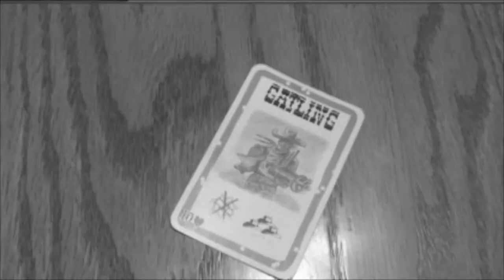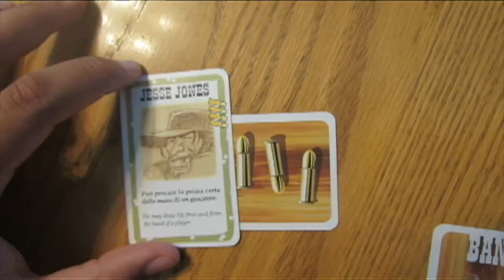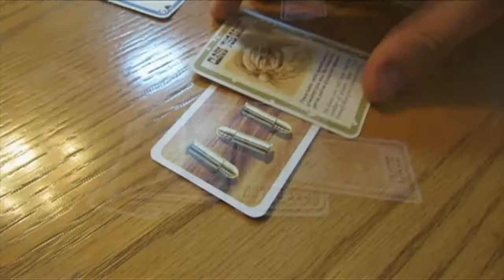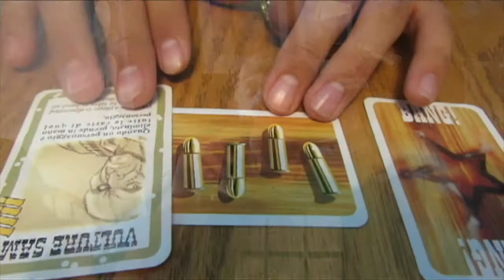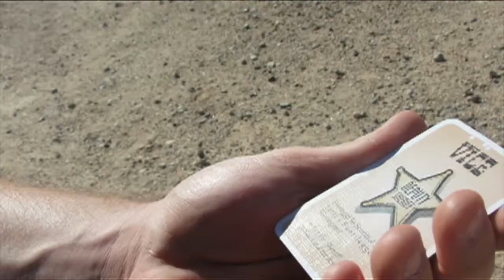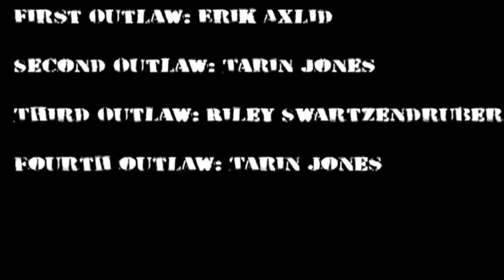BANG! - A Short Film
A video inspired by the card game, BANG!, the sheriff must decide between good and evil, and must not let the outlaws overcome him, or those renegades to trick him. We made this video because we love the game, and we highly recommend it to everyone.